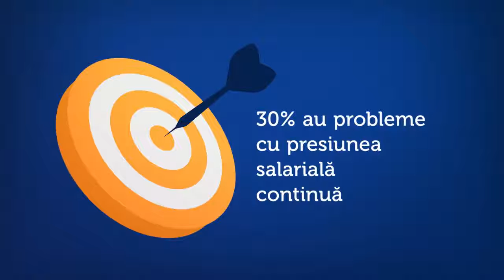Studiu Valoria: Tendințe și provocări în HR 2018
Acest studiu sondează percepțiile directorilor executivi din top managementul companiilor și ale directorilor de HR cu privire la provocările strategice care stau în fața funcției de HR în anul 2018. Chestionarul, la care s-au primit 141 răspunsuri, a fost aplicat în perioada 11 iunie – 12 septembrie 2018. Raportul prezintă analiza rezultatelor ediției 2018 și oferă câteva date comparative cu cele de la ediția 2017. Studiul, ajuns la ediția a treia, a fost realizat de Valoria în colaborare cu Business Mark.